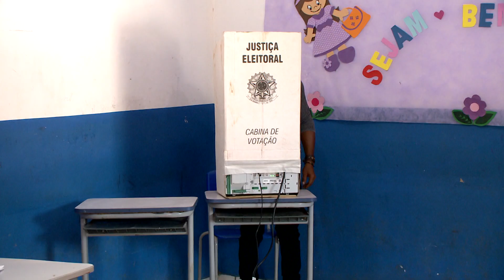(EDIÇÃO 29/10/2018) Edvan Brandão é eleito prefeito de Bacabal com mais de 23 mil votos